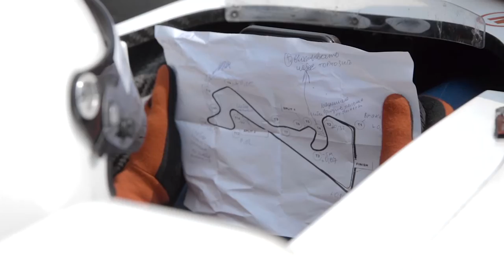SMP F4 Championship 2016